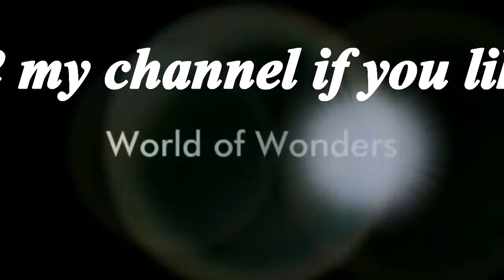Huge waves in Montenegro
Look at these huge waves in Montenegro.
Astonishing huge waves in Montenegro.